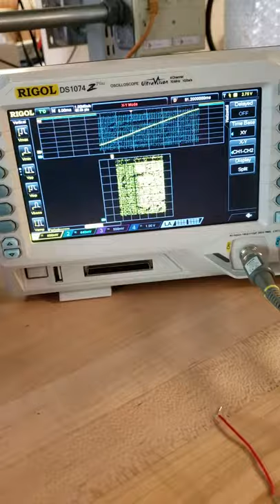Video streaming on oscilloscope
Hooking up the OV7670 and ESP32 up to an oscilloscope.
View of my face opening and closing mouth